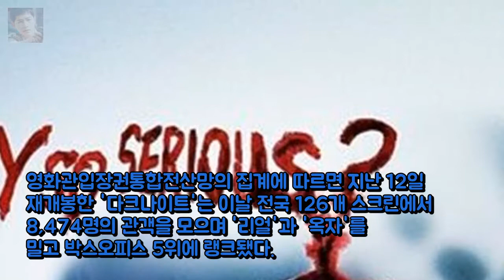명작은 영원하다..다크나이트 재개봉 첫날 5위 OSEN=최나영 기자 엔터테인먼트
[오키나와 리포트]오매불망 오키나와에서 기다리는 부산발 낭보 엔터테인먼트:

[무비톡톡] 스파이더맨: 홈커밍 재관람·N차관람 열풍...천만行 시 엔터테인먼트: